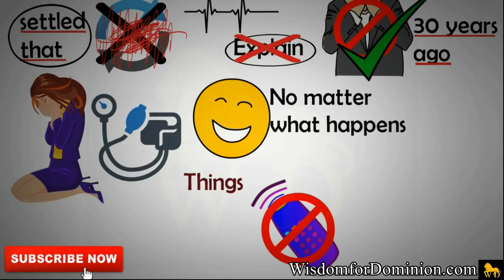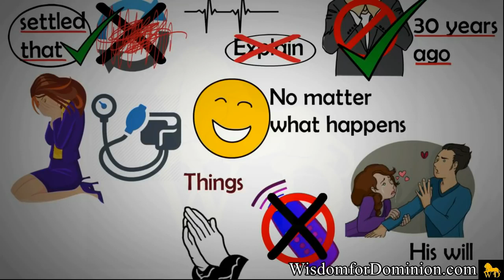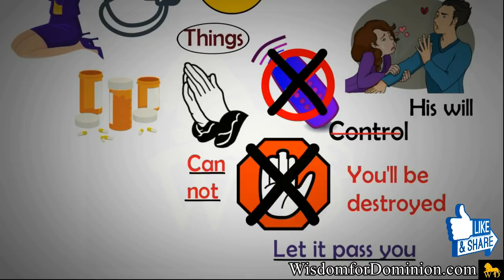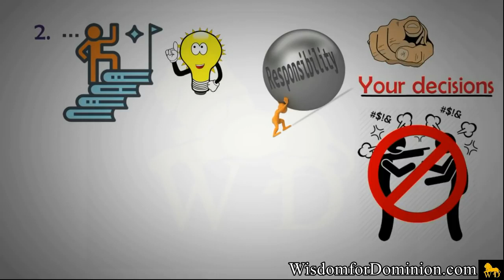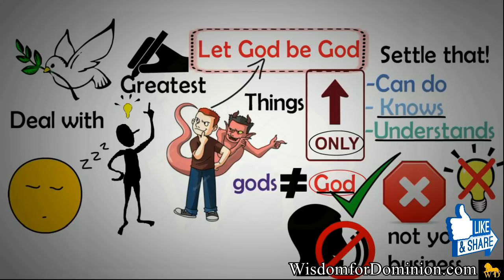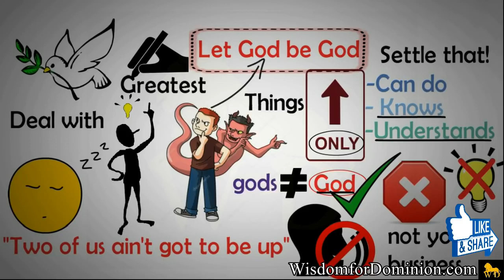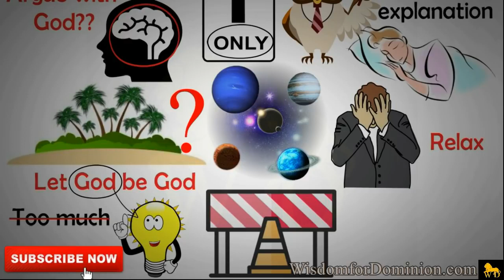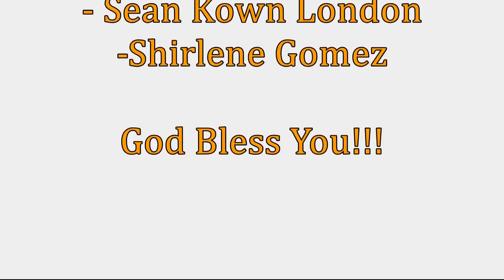THE SECRET TO TOTAL PEACE AND ASSURANCE IN 2019 by Dr Myles Munroe Must Watch